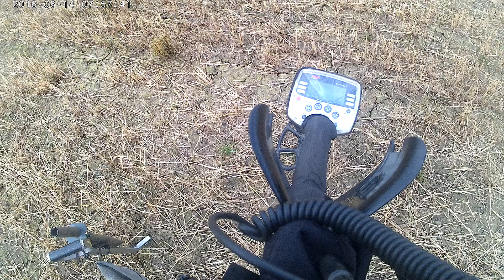another pan round